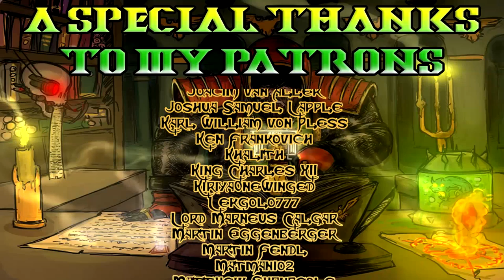Warhammer Lore, Gospodar Law! Draconian Virtue!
How do you ensure a nation of insane Russian\Polish Mongols behave themselves? make every crime punishable by a slow death!